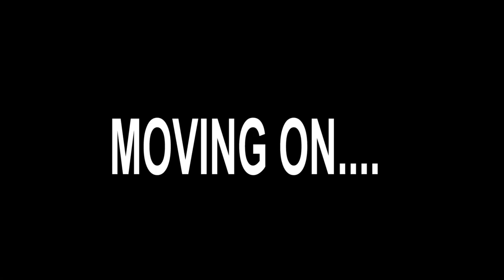SLASHING EXE - NBA 2K21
SHORT NBA 2K21 SLASHER MOVIE WITH MEMES
Slasher BUILD gameplay
This channel is for YouTube shorts and videos that does not belong on the main channel. Consider checking the main channel out !

LilCookiies is all about making FUNNY POPULAR GAMING VIDEOS and bringing them to life using various memes across the internet.

LilCookiies goal is to bring a community together and creating new forms of trends in it . Such as Amoung US popular catchphrase "this guy is SUS" ect. Wich subsequently form a new wave of memes troughout the gaming community.

Paluluman is my mentor

Uniting communities through meme integrated in gameplay

Familly Friendly Channel